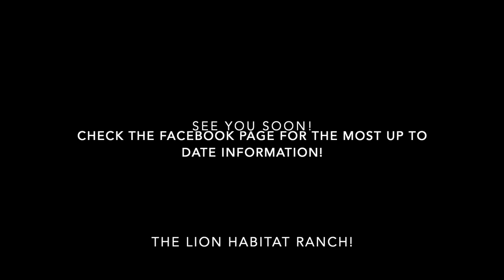Animal Care Career Day: Commissary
We are continuing our animal care career day journey this Tuesday!
This week we will be talking about Commissary.

We still have  bug keeping, educators, bird keepers, and more for you all!

If there is an animal care path you're interested in and don't see it currently listed, please add it into the comments and we will see if we can arrange an interview to cover that career path!